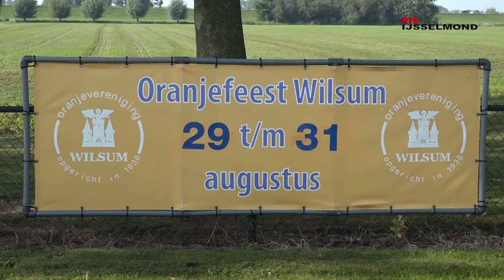Oranjefeest Wilsum verkleed party 2019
RTV IJsselmond: Oranjefeest Wilsum verkleed party 2019